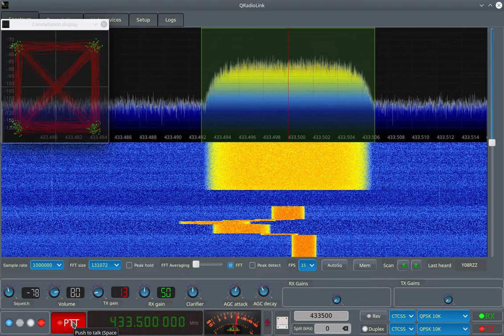DQPSK example transmissions with GNU radio, LimeSDR-mini and LimeRFE frontend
DQPSK example with LimeSDR-mini and LimeRFE transmitting Codec2 and Opus voice payloads.
Uses Codec2 at 1400 bits/sec and Opus at 9400 bits/sec.